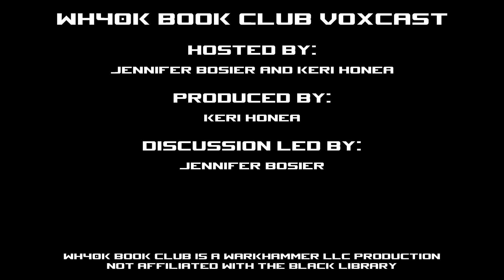WH40k Episode #114 - Sea of Souls by Chris Wraight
Wait, there's a Dawn of Fire book that we actually liked? It's true!